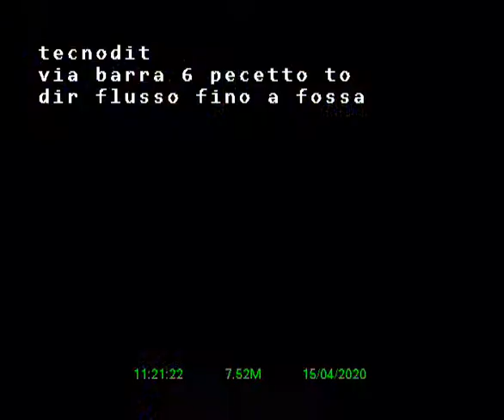barra 6 mt 10,30 guasto a mt 8,90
video asp lunga